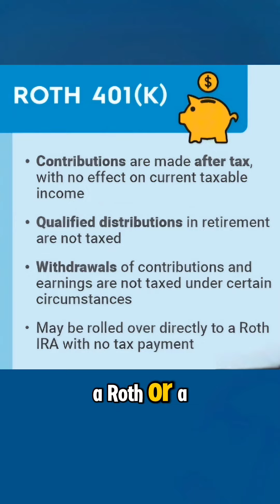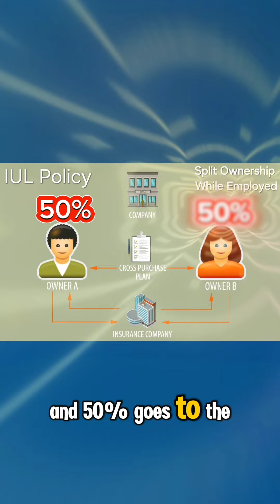July 12, 2024